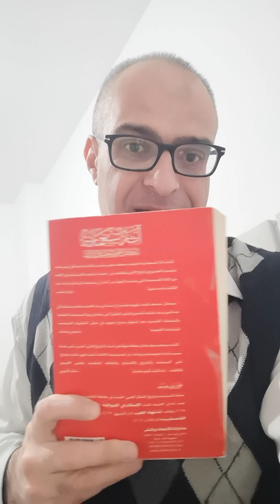طاط174: إقتراح: ترحيل قادة حماس للخارج، الإفراج عن جميع الأسرى، وأبو عبيدة: إنه جهاد، نصر أو استشهاد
المحايد معكم بدون لف ودوران...